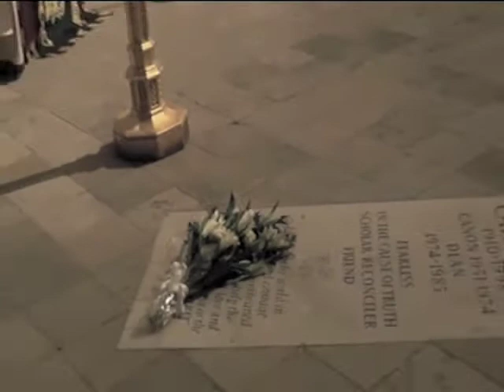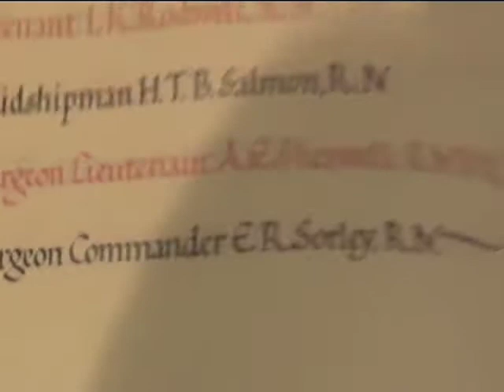HMS Barham Remembrance Ceremony